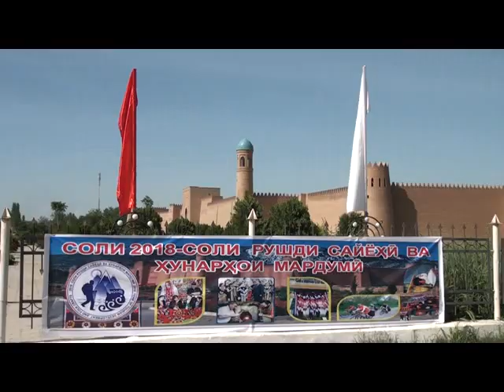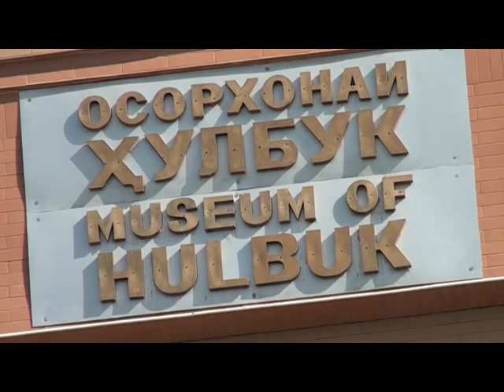Чавонони Бадахшон дар Хулбук - Восеъ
Бахшида ба Соли  рушди сайёхи ва хунархои мардуми, шиносоии наздик бо фарханги милли, сад нафар чавонон аз   шахру нохияхои Вилояти Мухтори Кухистони Бадахшон  аз  тамошои  ёдгории таърихии  давраи асримиёнаги,  касри шохони Хулбук дар  нохияи Восеъ,   таасуротхои нек бардоштанд.